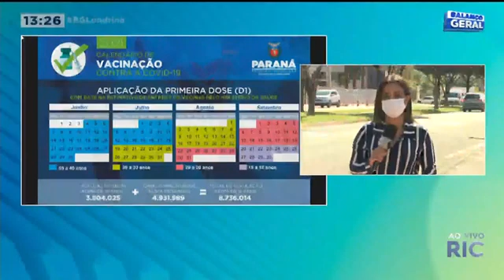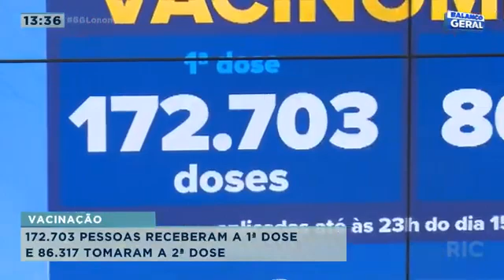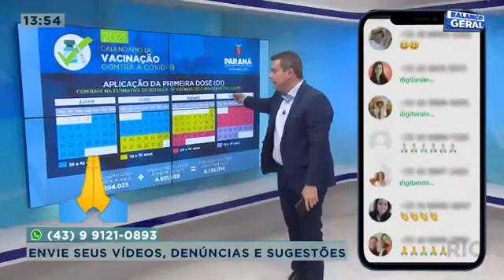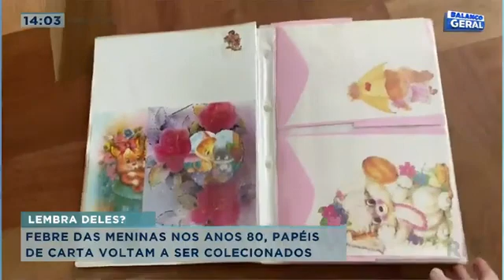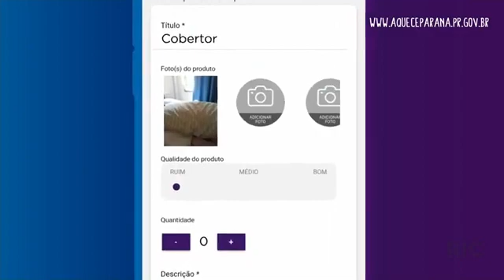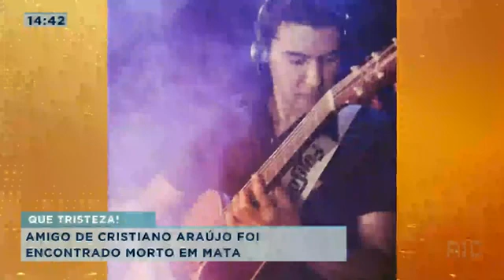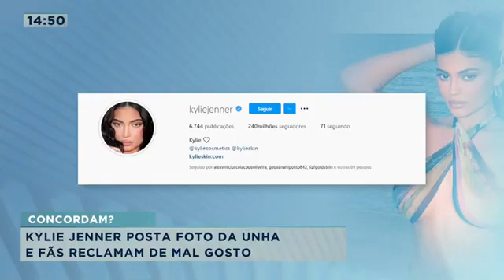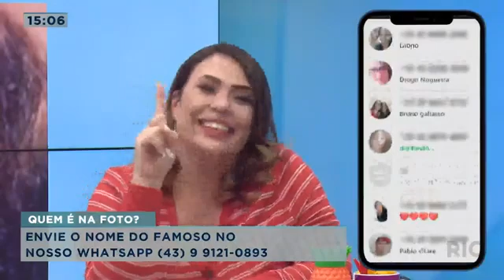eu no balanço geral londrina hoje 16 de junho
eu no balanço geral londrina dia  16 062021